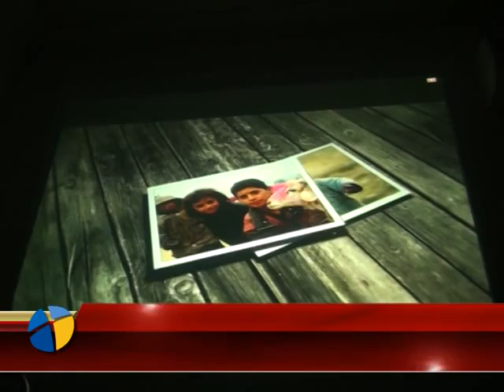USTA GAZETECİNİN SUNUMU BÜYÜK İLGİ GÖRDÜ